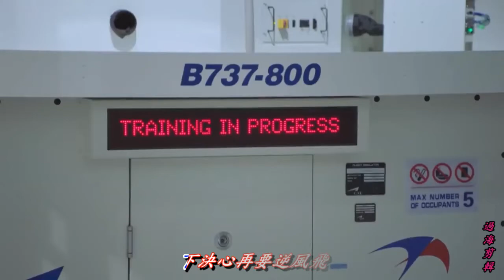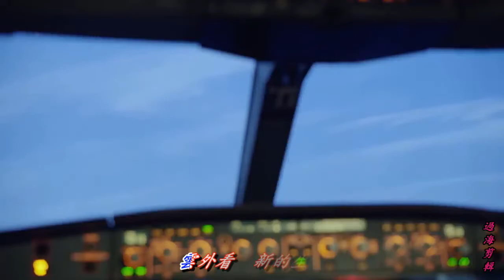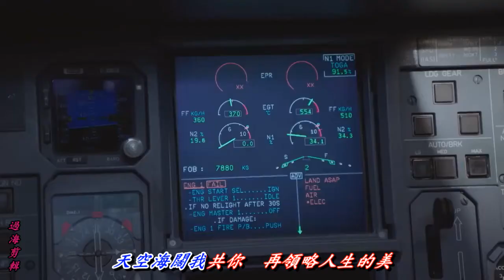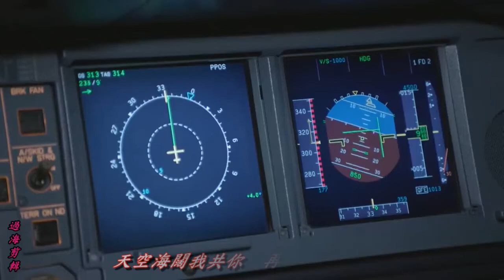衝上雲霄....林子祥主唱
片源：壯志高飛